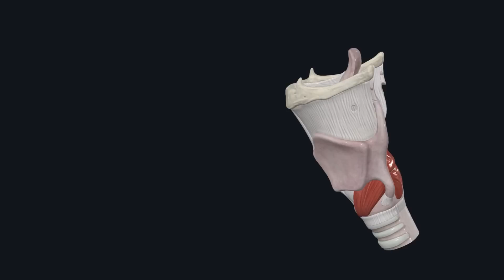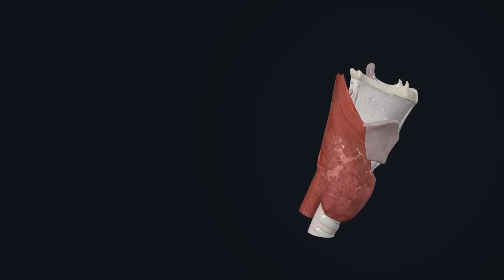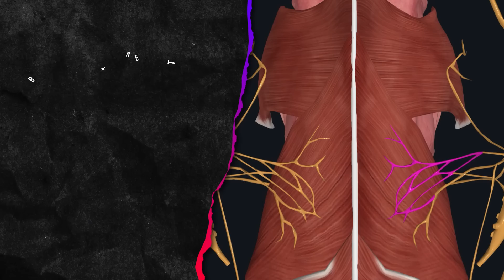Clearing Up The Controversy About Our Non-Profit and Kickstarter Campaign for Harsh Vocals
Pinned Comment for the Kickstarter!

I have SO many more research resources I'd love to share with you all! These writings have made this study of ours possible.

"Music and Mind" edited by Renee Fleming - Harnessing the Arts for Health and Wellness

A few papers on vocal distortion:
Aean, McGlashan, Sadolin (2017): Laryngostroboscopic Exploration of Rough Vocal Effects in Singing and their Statistical Recognizability: An Anatomical and Physiological Description and Visual Recognizability Study of Distorion, Growl, Rattle, and Grunt using laryngostroboscopic Imaging and Panel Assessment
Aean, McGlashan, Christoph, Sadolin (2021): Extreme Vocal Effects Distortion, Growl, Grunt, Rattle, and Creaking as Measured by Electroglottography and Acoustics in 32 Healthy Professional Singers
Tailleur, M., Pinquier, J., Millot, L., Vogel, C., & Lagrange, M. (2024). EMVD dataset: a dataset of extreme vocal distortion techniques used in heavy metal. arXiv preprint arXiv:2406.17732.
Sakakibara, Fuks, Imagawa, Tayama (2004): Growl Voice in Ethnic and Pop Styles
Guzman, Acevedo, Leiva, Orti, Hormanabal, Quezada (2018): Aerodynamic Characteristics of Growl Voice and Reinforced Falsetto in Metal Singing
Guzman, M., Barros, M., Espinoza, F., Herrera, A., Parra, D., Muñoz, D., & Lloyd, A. (2014). Laryngoscopic, acoustic, perceptual, and functional assessment of voice in rock singers. Folia Phoniatrica et Logopaedica, 65(5), 248-256.
Unterhofer, Marscheider, Auer, Jeleff-Wöfler, Graf (2023): Prevalence of Dysphonia in Metal Singers and the Impact of Vocal Education: A Subjective Analysis
Ritlop, T. (2020). ‘You Scream Like a Girl’: Growling and Screaming Female Voices in Metal Music. Words, Music and Gender, 149-57.

Papers surrounding music, sound and singing therapy:
Chanda, M. L., & Levitin, D. J. (2013). The neurochemistry of music. Trends in cognitive sciences, 17(4), 179-193.
de Witte, M., Spruit, A., van Hooren, S., Moonen, X., & Stams, G. J. (2020). Effects of music interventions on stress-related outcomes: a systematic review and two meta-analyses. Health psychology review, 14(2), 294-324.
Fancourt, D., Ockelford, A., & Belai, A. (2014). The psychoneuroimmunological effects of music: A systematic review and a new model. Brain, behavior, and immunity, 36, 15-26.
Kulinski J, Ofori EK, Visotcky A, Smith A, Sparapani R, Fleg JL.(2022) Effects of music on the cardiovascular system. Trends Cardiovasc Med.
Brown, S., Martinez, M.J., & Parsons, L.M. (2004). Passive music listening spontaneously engages limbic and paralimbic system. Neuroreport, 15(13), 2033-7.
McClellan, R. (2000). The healing forces of music: History, theory and practice. iUniverse.
Kimura, Yusuke & Ikeuchi, Masashi. (2023). Development of In Vitro Model to Elucidate the Mechanism of Cancer Development by Mechano-stress Induced by Sonic Stimulation.
Valenti D, Atlante A. (2024) Sound Matrix Shaping of Living Matter: From Macrosystems to Cell Microenvironment, Where Mitochondria Act as Energy Portals in Detecting and Processing Sound Vibrations. International Journal of Molecular Sciences.
Tsai, H. F., Chen, Y. R., Chung, M. H., Liao, Y. M., Chi, M. J., Chang, C. C., & Chou, K. R. (2014). Effectiveness of music intervention in ameliorating cancer patients’ anxiety, depression, pain, and fatigue: A meta-analysis. Cancer nursing, 37(6), E35-E50.
Gramaglia, C., Gambaro, E., Vecchi, C., Licandro, D., Raina, G., Pisani, C., ... & Zeppegno, P. (2019). Outcomes of music therapy interventions in cancer patients—A review of the literature. Critical reviews in oncology/hematology, 138, 241-254.

Just a few related papers from our research team:
Titze, I. R. (2024). Simulation of Multiple Source Vocalization in the Larynx: How True Folds, False Folds, and Aryepiglottic Folds May Interact. Journal of Speech, Language, and Hearing Research, 67(3), 802-810
Maxfield, L. (2015). Healthy Voices, Healthy Singers. Journal of Singing, 71(4).
Titze, I. R., Palaparthi, A., Cox, K., Stark, A., Maxfield, L., & Manternach, B. (2021). Vocalization with semi-occluded airways is favorable for optimizing sound production. PLOS Computational Biology, 17(3), e1008744.
Stark, A., Bunton, K., Samlan, R., Story, B. (2021). Cross-sectional area and length changes with a semi-occluded vocal tract: the role of the epilarynx in human phonation. University of Arizona, doctoral dissertation.
Smialek, E. T. (2015). Genre and expression in extreme metal music, ca. 1990–2015. McGill University (Canada).
Smialek, E., Depalle, P., & Brackett, D. (2012, September). A spectrographic analysis of vocal techniques in extreme metal for musicological analysis. In ICMC.
Czedik-Eysenberg, I., Smialek, E., & Herbst, J. P. (2024, May). Towards an Acoustic-Semantic Space of Extreme Metal Vocal Styles. In 50th DAGA Annual Conference for Acoustics (pp. 979-982). Deutsche Gesellschaft für Akustik.

There are more resources, just no space left!